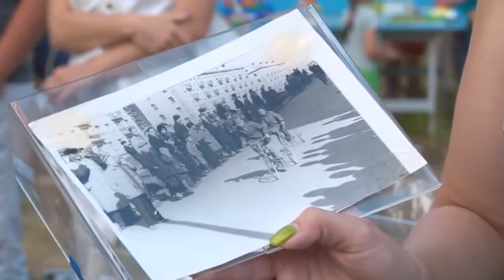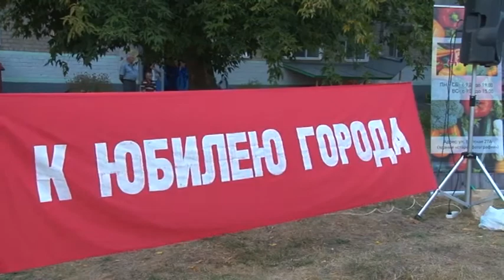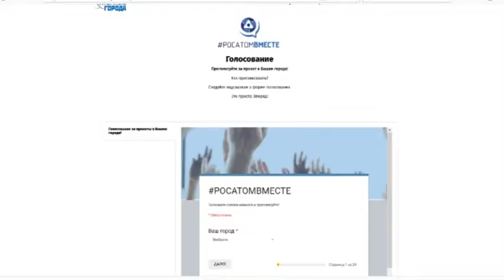Для зареченцев провели последний в 2018 году праздник микрорайона